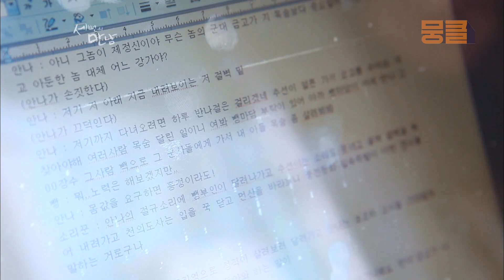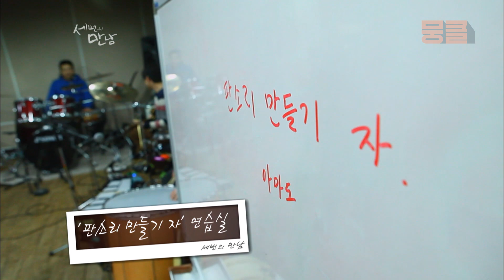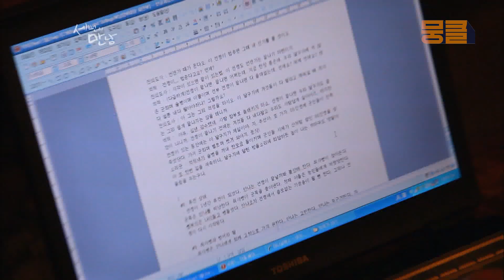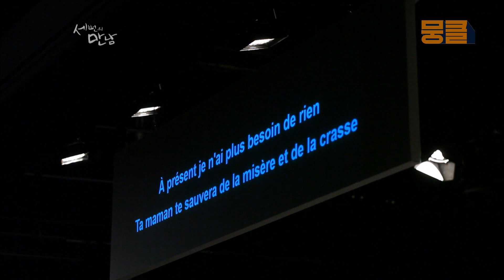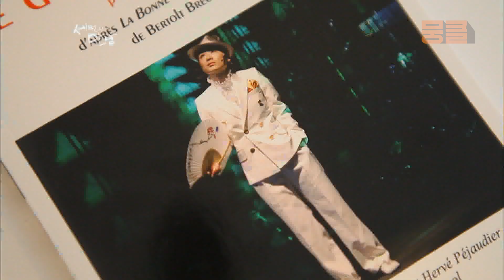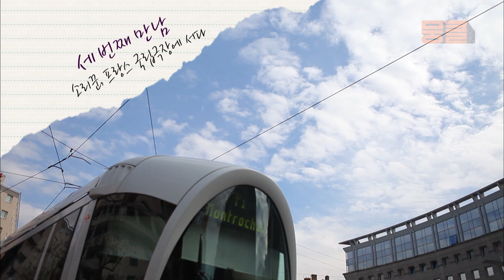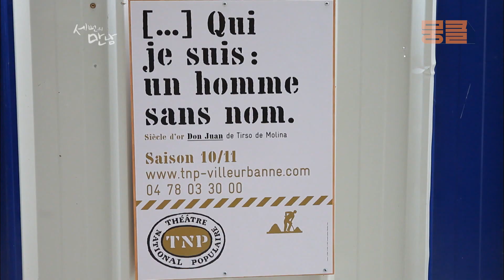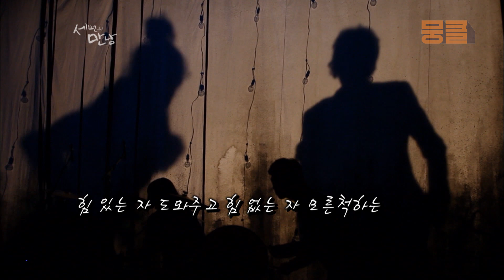전통이라는 이름 위에 자신만의 이야기를 그려가는 천상 소리꾼🎼 이자람 [세 번의 만남 EP6]┃KBS 110326 방송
내 이름은 이자람, 소리꾼 입니다

*　세 번의 만남은 매주 월요일에 만날 수 있습니다.

프로그램 속 뭉클한 내용과 함께 하고 싶다면